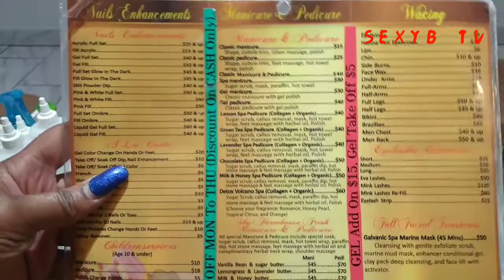HOW TO USED A WAXING KIT AT HOME .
HEY SexyMafiaSquad,  in this video I went to get my nails and feet done before my trip that I didn't go on also vlog my day to show how to wax at home.

keep coming back it's only going to get better...
SEXYMAFIA VLOG

Made with Film Maker
Intro and Outro Music by IenStyne